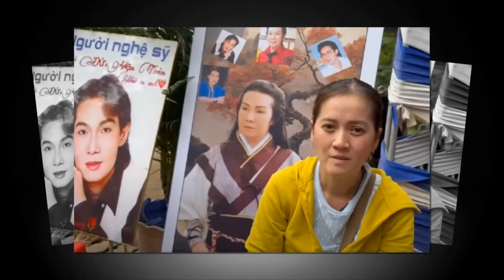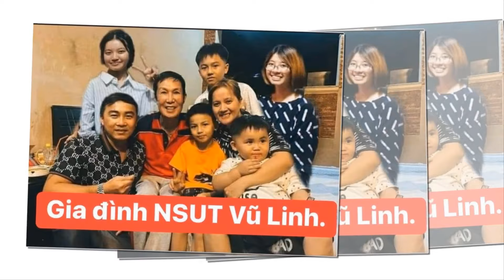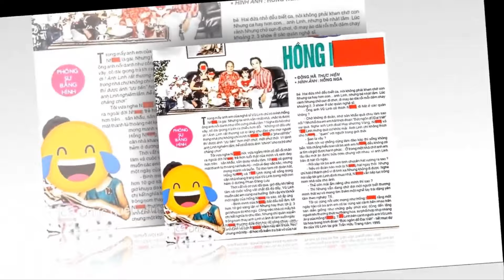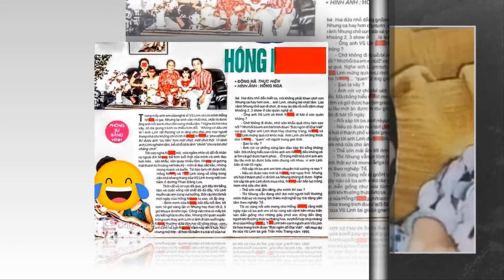😱🥶TẾT VỪA ĐẾN ...khán giả lại "rơi lệ" ..khi nghe câu chuyện này ...Hồng Loan ơi...